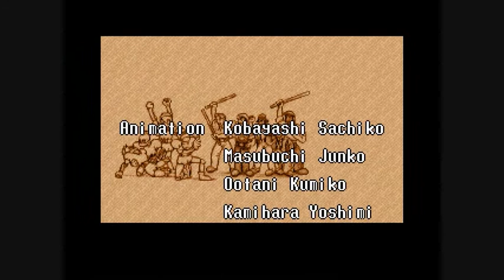Wonder Project J - Intro [Full]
The intro to Wonder Project J.